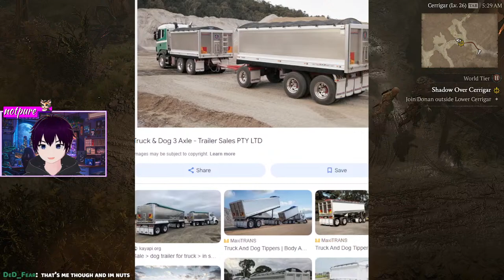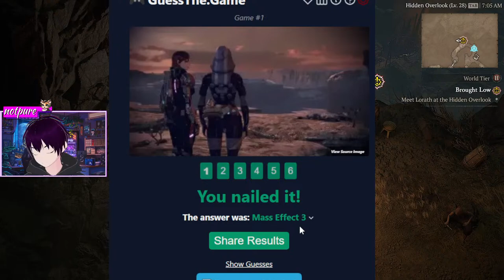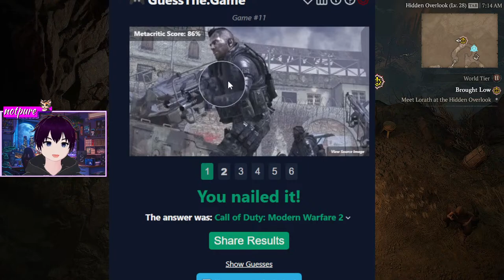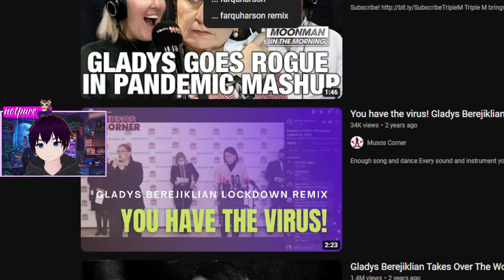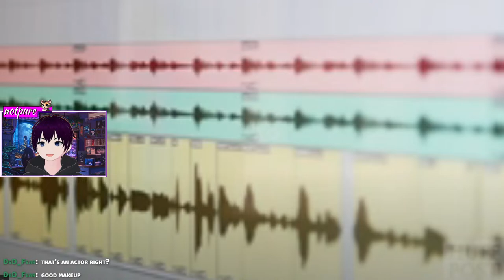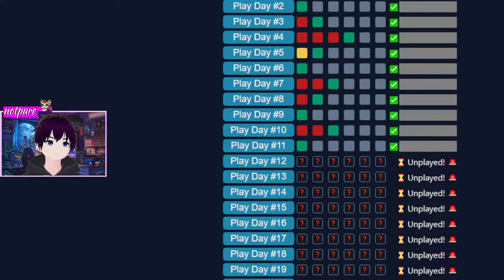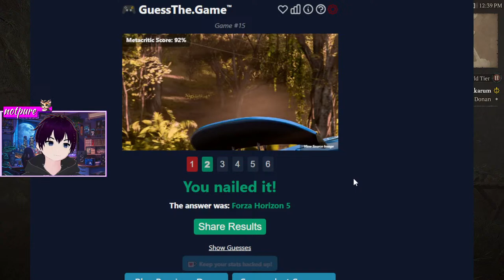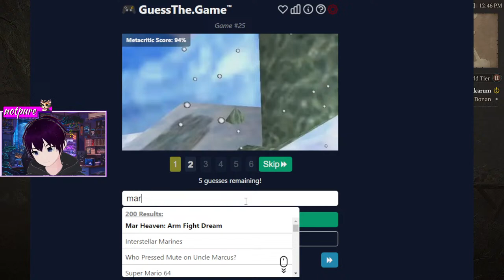Playing Diablo IV Let's Dive into Hell's Depths🔥